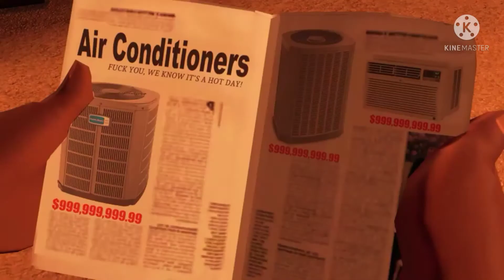rabbid meets Mann